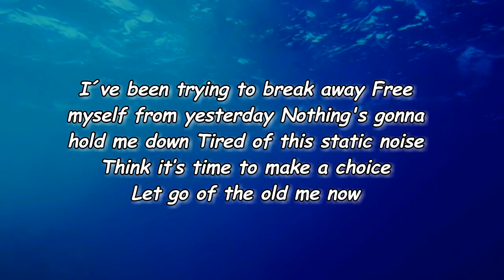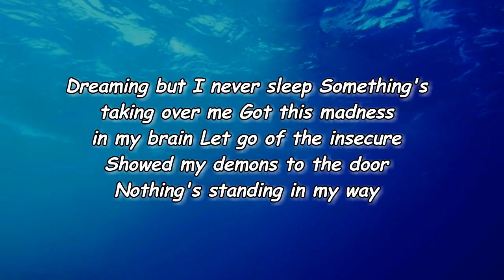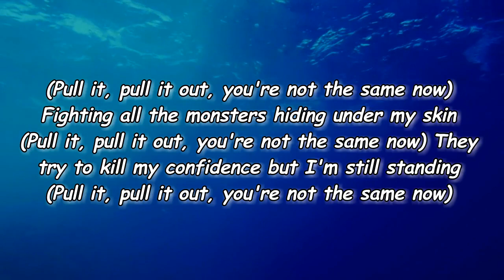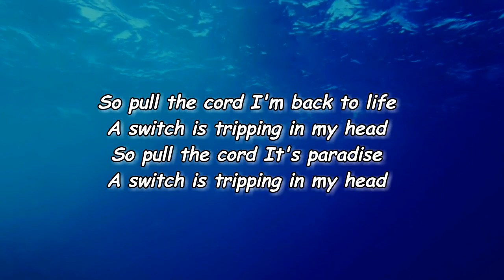The Score - Pull The Cord (Lyrics)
Pull The Cord Lyrics:

Verse 1]
I´ve been trying to break away
Free myself from yesterday
Nothing's gonna hold me down
Tired of this static noise
Think it’s time to make a choice
Let go of the old me now

[Pre-Chorus]
Fighting all the monsters hiding under my skin
They try to kill my confidence but I'm still standing

[Chorus]
So pull the cord
I'm back to life
A switch is tripping in my head

[Post-Chorus]
Pull it, pull it out
You're not the same now

[Verse 2]
Dreaming but I never sleep
Something's taking over me
Got this madness in my brain
Let go of the insecure
Showed my demons to the door
Nothing's standing in my way

[Bridge]
(Pull it, pull it out, you're not the same now)